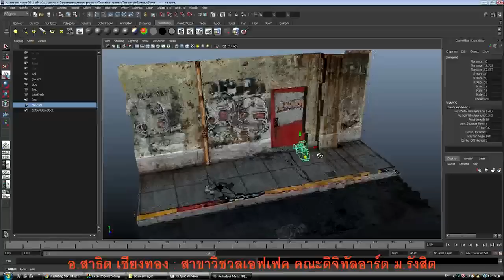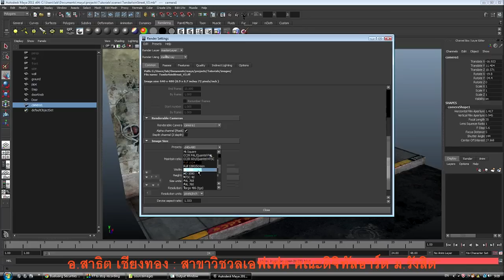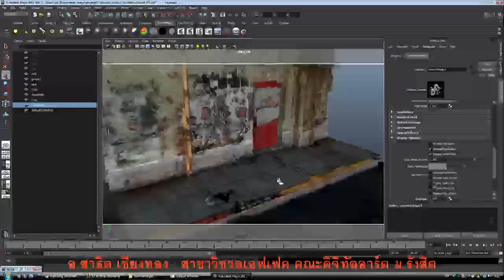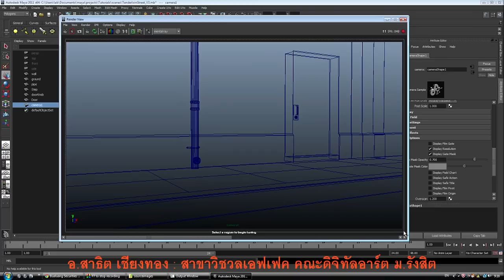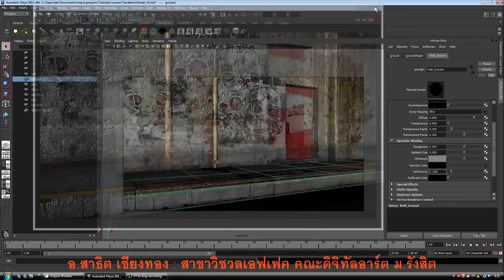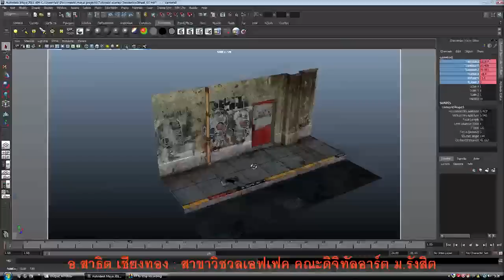VFX212 week3 P1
การจัดแสง 1